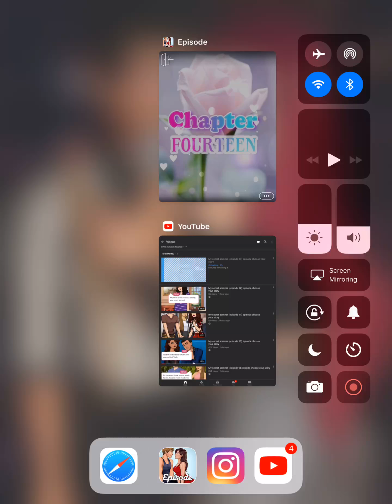My secret admirer (episode 14) episode choose your story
Living in the shadows for more then 16 years, what’s the secret behind your eye color? Why did your mom abandoned you?and why would someone hire a hot guy to watch over you

Author: Jane.s
 Follow the author on Instagram: Episode_jane.s